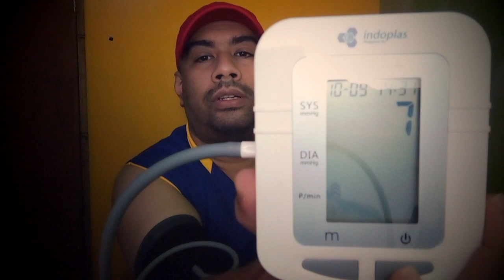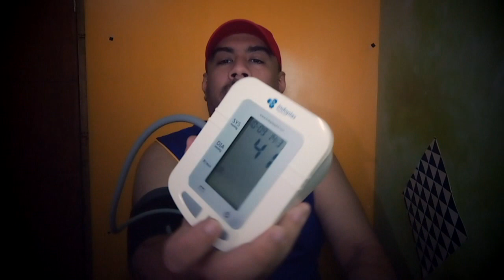Ang tunay na mag aalaga sa puso mo INDOPLAS e-BP monitor review (VIDEO IS NOT SPONSORED) - VLOG # 21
Here is another tech review for every one. ENJOY!

Indoplas Electronic Blood Pressure Monitor 105

ctto pic